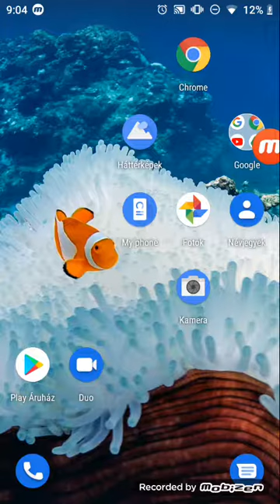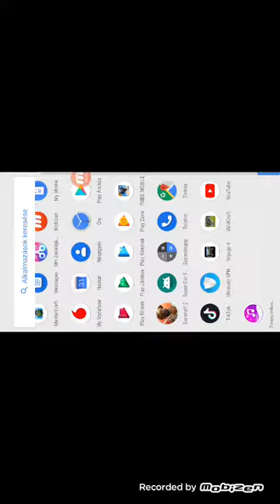Standoff 2 video